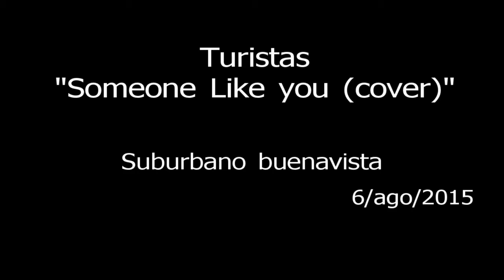Turistas - Use somebody @ Suburbano buenavista 6ago15